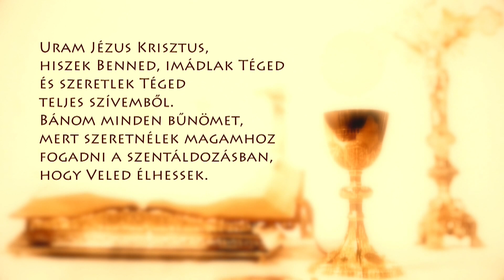Szentmise a Sziklatemplomból – Hesz Árpád Attila – 201219